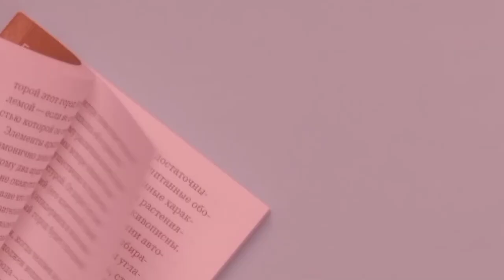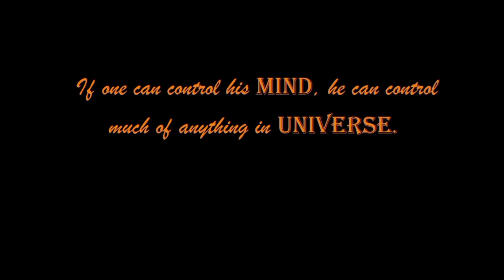Part-1 Why this book?| Think and win like Dhoni summary in English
•This channel is about the summaries of books.
• This is Part-1,Why this book?
•This book is written by Sfurti Sahare.

Musician-@iksonmusic
For Background music
Album- Good night
Artist- Sixlei

By-Urvashi Srivatava